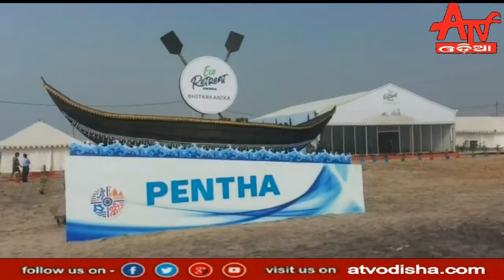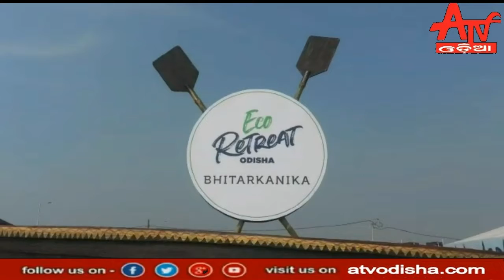ଆଜି ଠାରୁ ଇକୋରିଟ୍ରିଟ ଆରମ୍ଭ